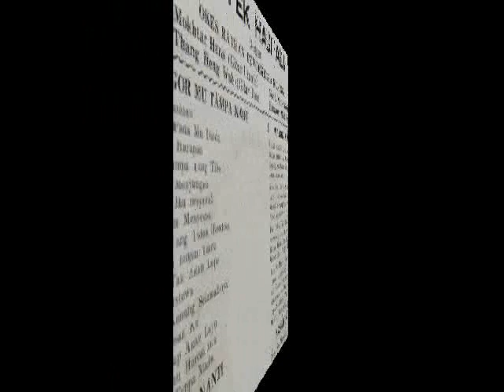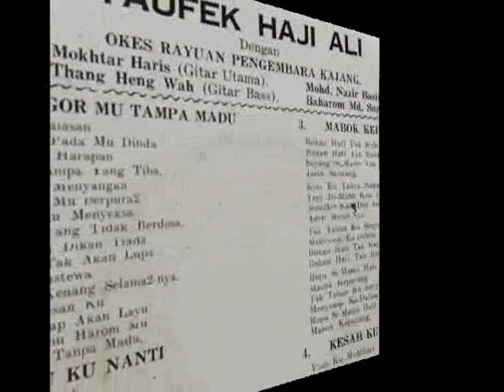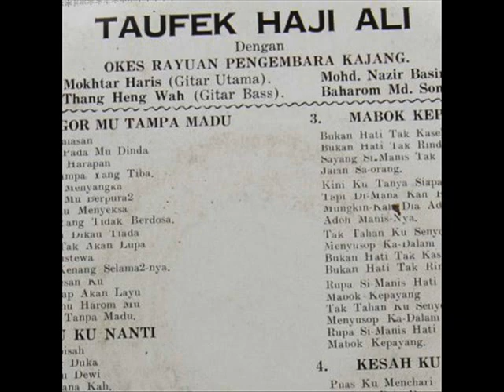taufek hj ali _ kau kunanti (1967)